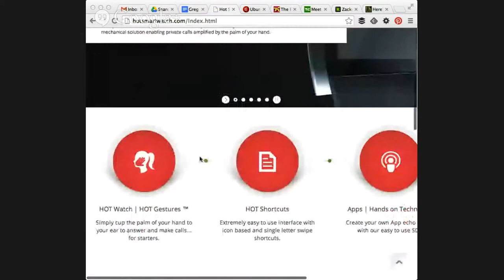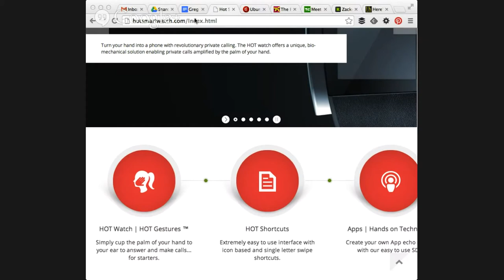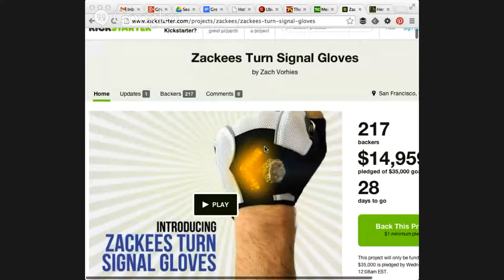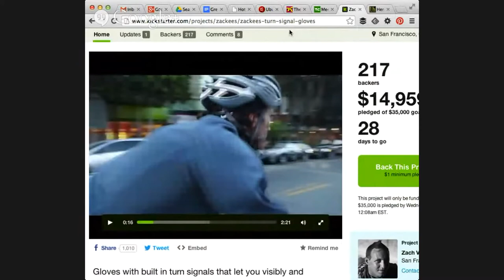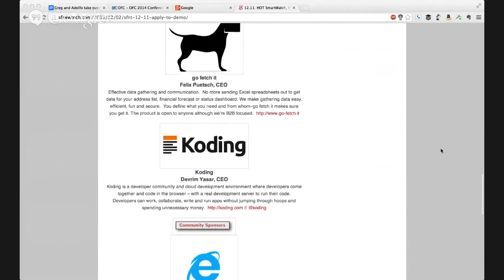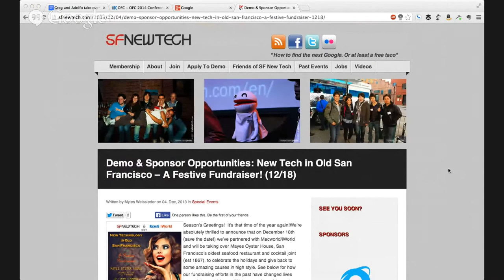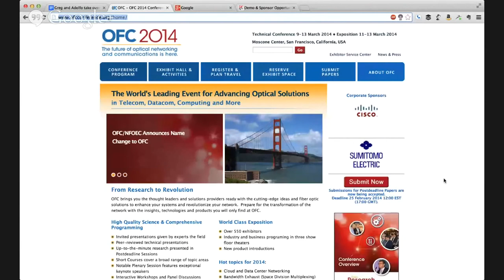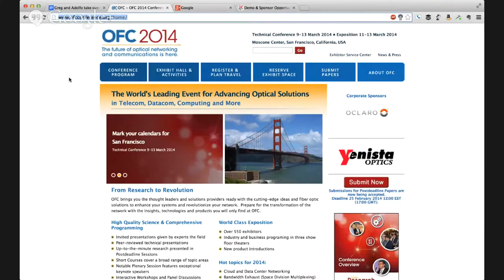The Nerd Stalker Show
In this episode, Yahoo tied to Microsoft Search, The Pirate Bay escapes to uninhabited island domain, Kickstarter Mania, (Hot SmartWatch, Kudo, Zackees) , Windows 8.2 to bring back Windows 7 Start? and more